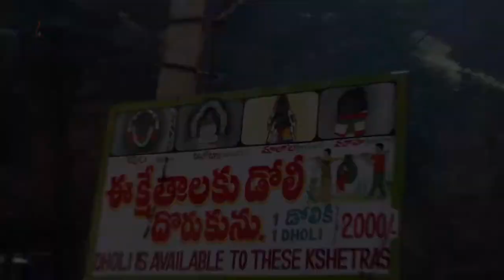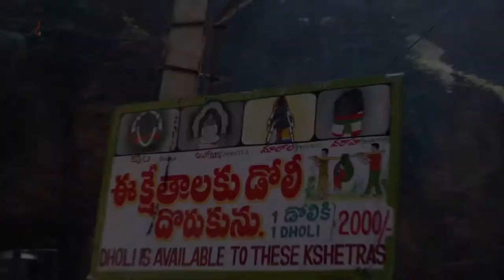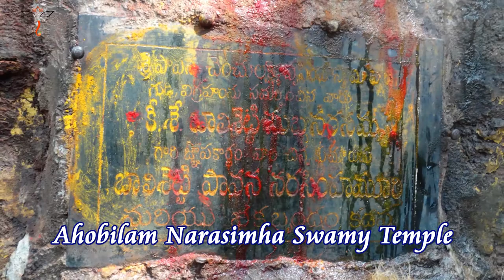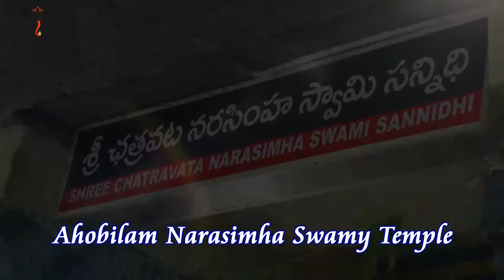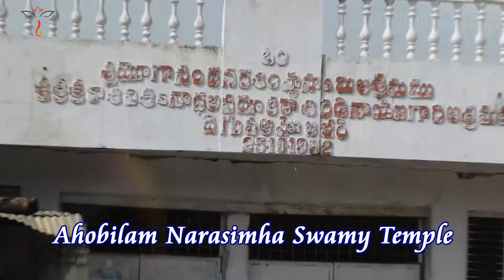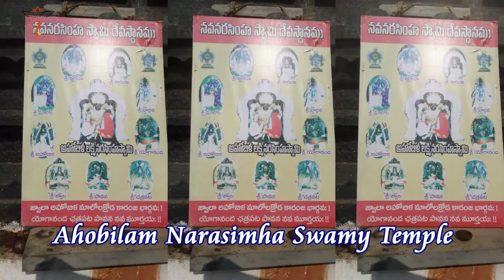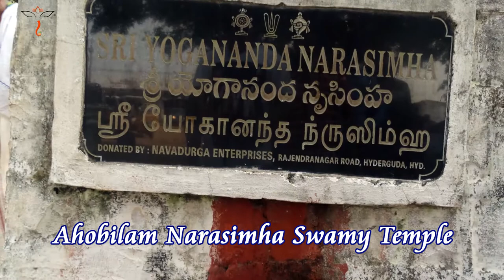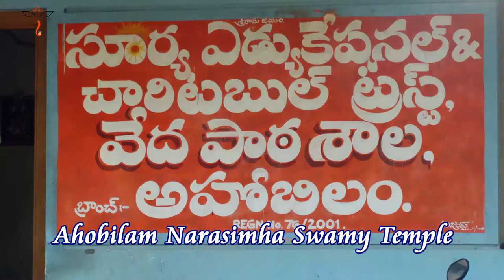Lower Ahobilam and Upper Ahobilam Narasimha Swamy Temple Photos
Photos of Ahobilam Narasimha Swami temple.